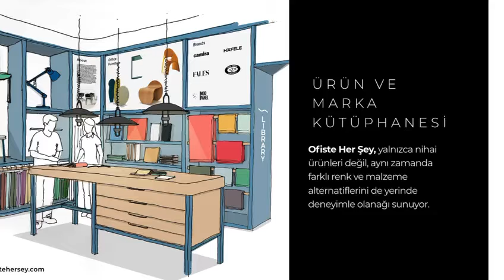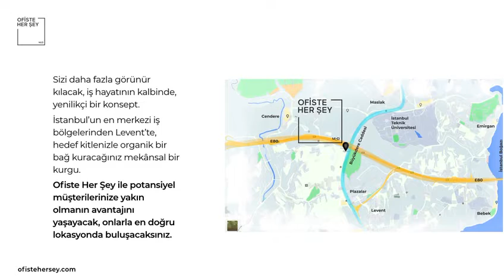Ofiste Her Şey'i Yakından Tanıyın!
İş hayatının merkezi Levent'te, ofise dair her şeyin bir arada bulunabileceği yenilikçi, modern ve bütüncül çözüm merkezi Ofiste Her Şey'i yakından tanıyın!